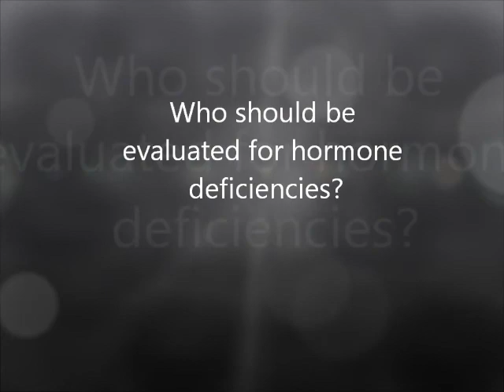What is Anti-Aging Medicine and Bioidentical Hormone Replacement Therapy?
For the last 60 years Hormone Replacement Therapy (HRT) involved using synthetic hormones to keep post menopausal women feeling young and forever feminine.

Now, women are turning to bio-identical hormone replacement therapy (BHRT) as a superior form of HRT.

Bioidentical hormones are made in a laboratory usually from the components of yams to match exactly the molecular structure of the hormones that were normally made in the ovaries. The molecular structure of these hormones is indistinguishable from that of natural hormones produced in the body.

Synthetic hormones come in a variety of delivery systems such as cream, BLA tablets, capsules or troches. Bio-identical hormones recently caught mainstream attention in part because of Suzanne Somer's new book, The Sexy Years.

Typically a successful approach to dealing with a woman's menopausal symptoms is to begin with laboratory tests of hormone levels called a "hormone panel." The doctor can then prescribe a precise dosage of bio-identical estrogens, testosterone, progesterone or DHEA that can be made at a

Compounding Pharmacy. This is contrary to HRT treatments that are typically "one size fits all."

BHRT for Men

Andropause, also known as the male menopause, is the result of a gradual drop in testosterone which is an androgen, giving the condition its name. In many cases, bioidentical hormones can be part of the solution. When men get into their early 30s, they begin losing testosterone at a rate of one to two percent each year. According to the US Census Bureau, approximately 4-5 million men have symptoms of low testosterone levels and only 5-10% of these men will seek treatment.

Testosterone replacement therapy is a treatment for men with low testosterone who want to boost their health and overall well-being. Fortunately, hormone losses and imbalances are easily correctible.

Additionally, men experiencing andropause who want to get a grip on weight gain, lost libido, fatigue, stress, energy, muscle mass, and body fat are also finding solutions through this type hormone therapy.

Fort Lauderdale Bioidentical Hormones, Fort Lauderdale Bioidentical Hormones Doctor, Fort Lauderdale Bioidentical Hormone Therapy